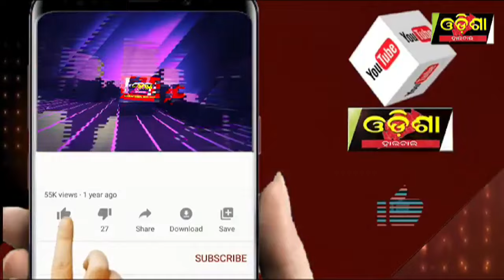ବାପା ମା ନଥିବା ଏହି ଦୁଇ ଛୁଆଙ୍କ ଭଗବାନ ସାଜିଲେ ବିଜେପି ନେତା ||Odisha Halchal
ବାପା ମା ନଥିବା ଏହି ଦୁଇ ଛୁଆଙ୍କ ଭଗବାନ ସାଜିଲେ ବିଜେପି ନେତା